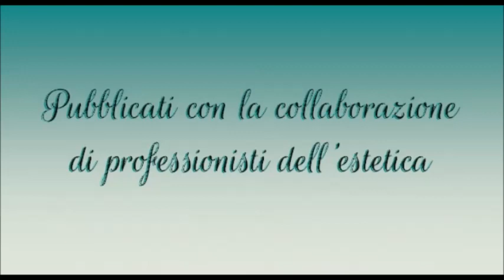Guida dell Estetista - Amazon.it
Questo libro elettronico è stato pubblicato per tutte quelle persone che vedono nell'arte dell'estetica del corpo un modo per utilizzare il proprio tempo in modo redditizio. E poiché la figura femminile e la sua autostima sono i fattori più legati alla salute mentale, alla realizzazione personale e alla felicità, ci sono diversi capitoli che illustrano, definiscono e spiegano molti dei concetti e delle procedure necessarie per lavorare all'interno di una clinica estetica, o addirittura gestirlo come un business a sé stante.